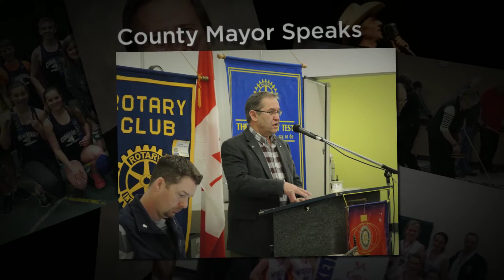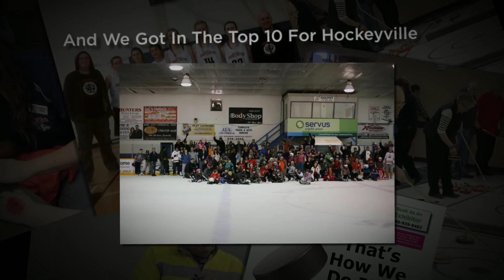The Week in Photos - Mar. 18 edition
A lot went on in Morinville this past week. Here's the week's news in photos. Our next print edition is Mar. 18.